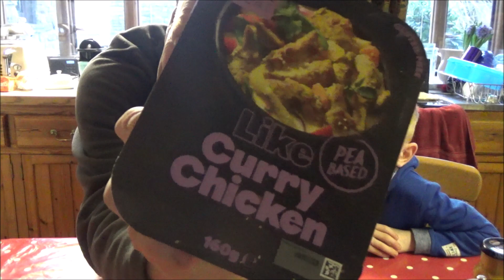I'VE GONE VEGAN DAY 4. ITS CHICKEN BUT NOT AS WE KNOW IT!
I'm trying Vegan food for a week, see how i like it...or not!